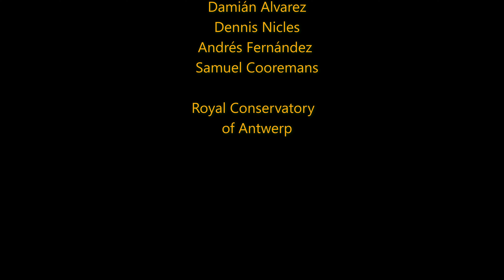THE UNTOUCHED METEORITE - Damián Alvarez Castro - ANDRÉS FERNÁNDEZ & THE CUJAZZ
The Untouched Meteorite: A Composition by Drummer, Educator, Video Editor Damián Alvarez Castro. Born from the mix between pure jazz harmony and Afro-Cuban rhythms (Palo and Abakúa).
This composition came to life in the hands of its interpreters: "Anfrés Fernández & CuJazz".

Trombone: Andrés Fernández
Bass: Dennis Nicles
Piano: Samuel Cooremans
Drums Video Editing: Damián Alvarez Castro

Dúo Habana is the continuation of a project born in Costa Rica, with the objective of promoting Latin American and Caribbean music, based on the heritage left to us by our European and African ancestors. After 5 years abroad, it is time to present "Duo Habana" to the world.
Our musical proposal is a combination of our own compositions and standards, fused with elements of Jazz, classical music and Afro-Cuban rhythms. Duo Habana takes us on a sonorous journey through the largest island in the Caribbean, paying homage to the great masters: Frank Emilio Flynn, Bola de Nieve, Maria Teresa Vera, Chucho Valdés, among others.
Duo Havana world music.

Video Editing: Damián Alvarez Castro